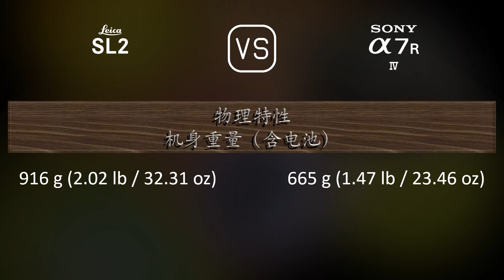Leica SL2 与 Sony A7R IV 的规格比较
本视频是 Leica SL2 与 Sony A7R IV 的功能概述和规格比较 (comparison of specifications)，希望对您有所启发。感谢您的支持。

00:25 推出
00:33 机身
00:40 传感器
01:01 图片
01:16 光学与对焦
01:41 屏幕
01:58 取景器
02:13 摄影功能
03:06 录像功能
03:20 贮存
03:24 连接性
03:49 物理特性
04:07 杂项